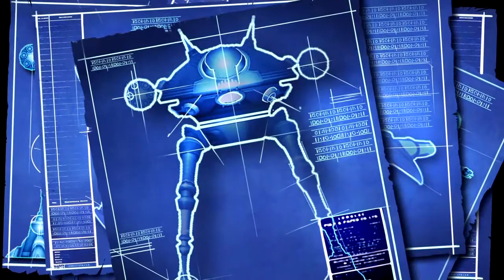Ratchet & Clank Future a Crack in Time Part 10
Ratchet & Clank we find out the Alister Azimuth still feels guilty for the actions he has done with protection